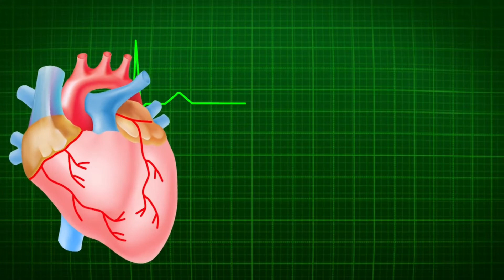How To Loss Weight Naturally| Weight Loss By Green Tea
This video is about the health benefits of green tea regarding weight loss and obesity. The moderate about of green tea is very beneficial for weight loss. Green tea has antioxidants and many other good micronutrients which are very good for blood pressure, heart attack and weight loss. As obesity is the major problem in the world. By the use of balanced diet and with the use of green tea we can loss weight easily.